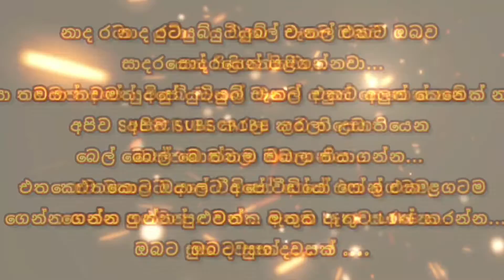Ralla Weralata Adareyi | Sudu Manike Amanda Jayarathna | Teledrama Actress Name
Information on the most popular people
වඩාත්ම ජනප්‍රිය පුද්ගලයින් පිළිබඳ තොරතුරු

NADA RATA නාද රටා  / යුටියුබ්  චැනල් එකට ඔබව සාදරයෙන් පිළිගන්නවා...ඔයා තවමත් අපේ යුටියුබ් චැනල් එකට අලුත් කෙනෙක් නම් අපිව SUBSCRIBE කරලා  උඩ තියෙන බෙල් බොත්තම ඔබලා තියාගන්න...එතකොට ඔයාලට අපේ වීඩියෝ ෆෝන් එක ළගටම ගෙන්න ගන්න පුළුවන්... මතක ඇතුව LIKE කරන්න...

Welcome to the YouTube Channel If you are still new to our YouTube Channel, SUBSCRIBE us and hold the bell button above ... then you can bring our video to your phone ... LIKE it in memory .. .